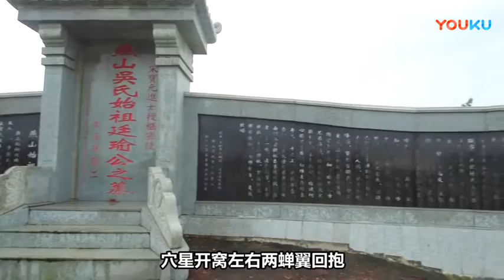广东茂名茂南氏的吴氏风水宝地燕子坟